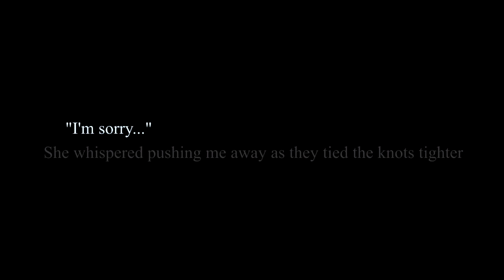THE HIGHEST BIDDER [[SNSD X OC]] - AFF TRAILER